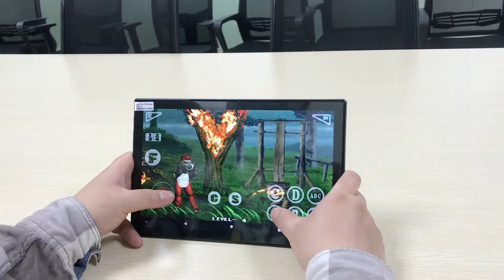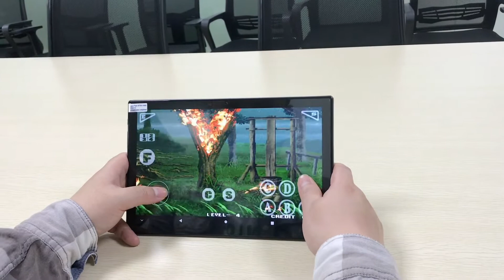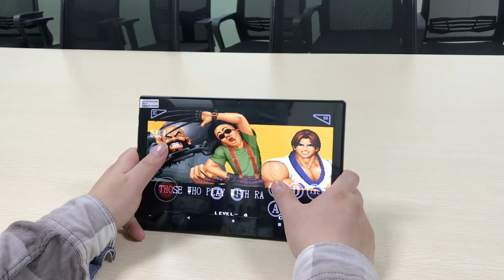The King of Fighters '95 on BMAX MaxPad I10 Pro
The gameplay and rules are mostly unchanged from The King of Fighters '94. The main addition is the introduction of the Team Edit feature, allowing the player to create a custom team from any of the game's twenty-four characters in addition to the pre-defined teams in the game. Through the main play mode, players must defeat all of the teams from the game in order to fight the bosses: the brainwashed Saisyu Kusanagi, followed by a stronger Rugal Bernstein.